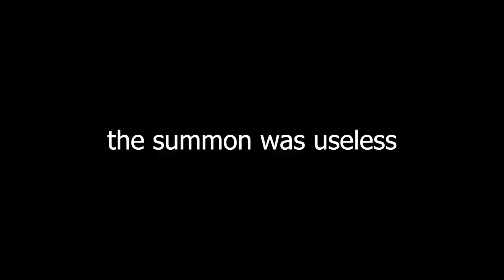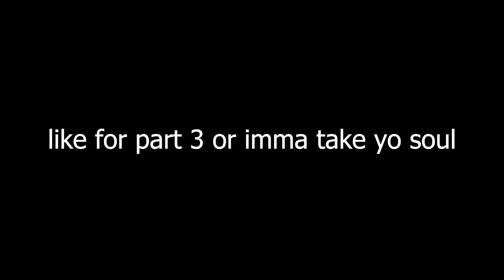THIS BOSS IS WAY TOO STRONG!!!!!!! | Elden Ring Shadow of The Erdtree Part 2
this boss is fr strong😭😭